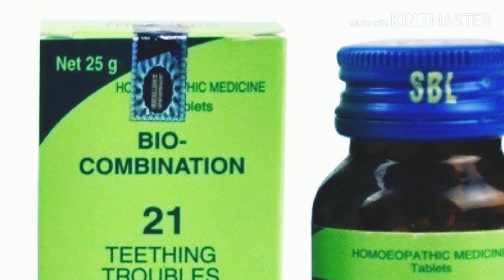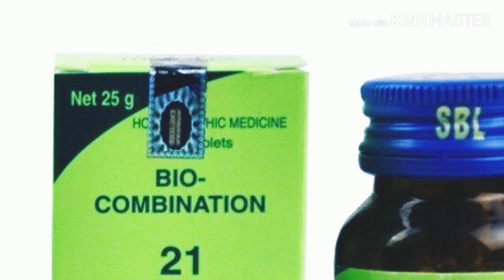Homeopathic Medicine! Bio-Combination 21! Teething troubles In kids!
Bio-Combination 21! Teething troubles In kids!  Homeopathic medicine

Hello viewers today is discussed bio.combination 21.